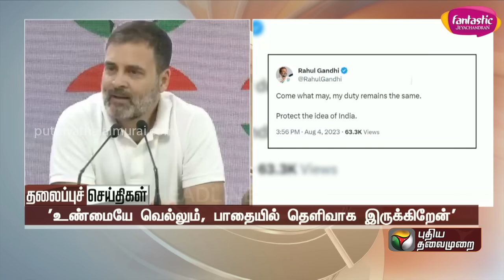Puthiyathalaimurai Headlines | தலைப்புச் செய்திகள் | Tamil News | Morning Headlines | 05/08/2023|PTT